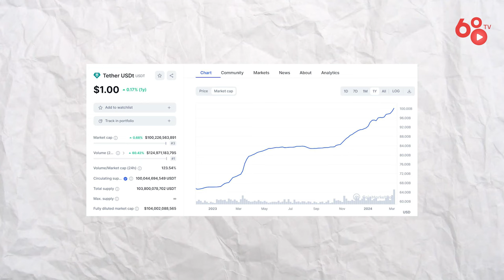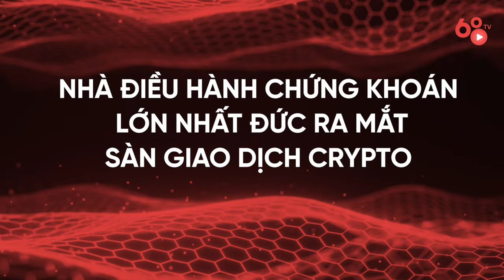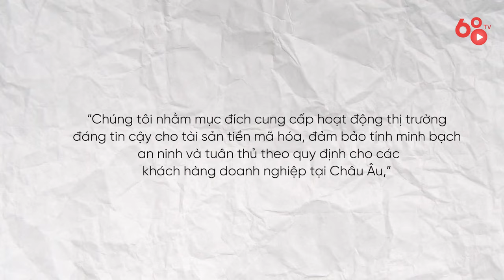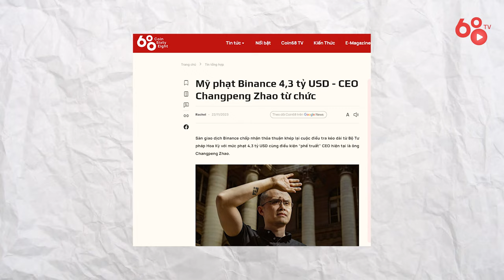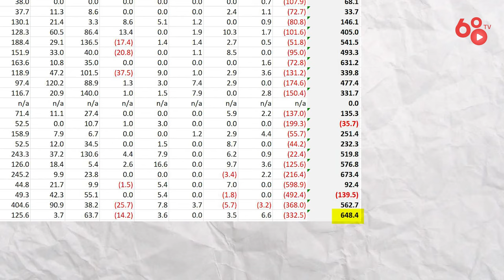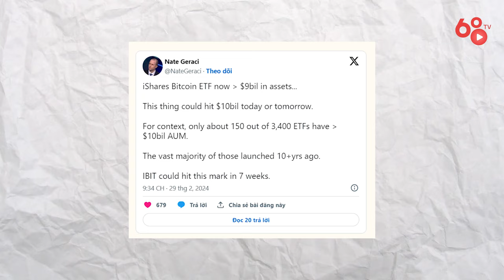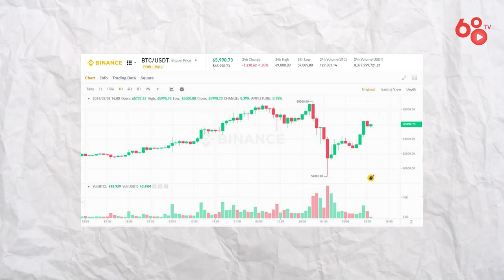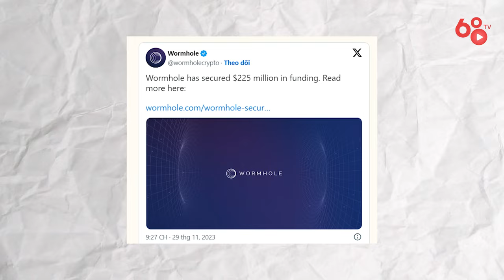Bitcoin lập ATH mới, USDT "in tiền" nhiều hơn bao giờ hết | Tuần qua có gì? #32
Bitcoin và Ethereum đều có biến động mạnh trong tuần qua. Vào ngày 5/3, sau khi vượt mức ATH trước đó và chạm mốc $ 69.300, thị trường đã chứng kiến cú sốc lớn khi tài sản hàng đầu điều chỉnh giảm hơn 14% trở lại quanh mốc $60.000. Tuy nhiên, sau đó BTC đã nhanh chóng hồi phục, thiết lập mức giá cao mới mọi thời đại khoảng $ 70.000, đánh bại mức giá kỷ lục trước đó là $ 69.324.

Bitcoin đã có một tháng với hiệu suất mạnh mẽ, tăng hơn 60% chỉ trong 30 ngày qua và tăng giá gấp đôi kể từ tháng 10 năm ngoái. Trong video ngày hôm nay, hãy cùng Coin68TV điểm lại những tin tức crypto nổi bật trong tuần vừa rồi nhé!